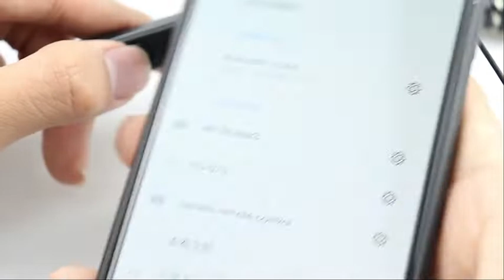Hanging neck Headphone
External microphone:10cm
color:black red white
Material:TPE
BT 5.0
Long Endurance
Sports wear
Water proof
magnetic design
Voice prompt
Skin memory material
Truly suitable for sports use
Low consumption wide compatibility
200mah large power,19 hours of continuous talk time
Scientific design
3 point support
45° tilt in ear